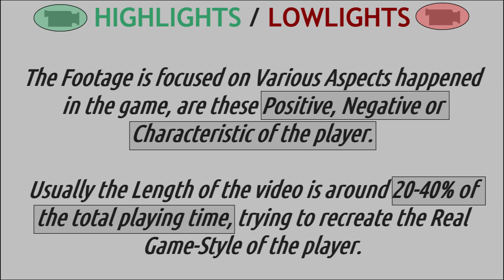2021feb22 r#14 SANTOS SILVA Marcus 1997 highlights/lowlights (NCAA1-TexasTech)